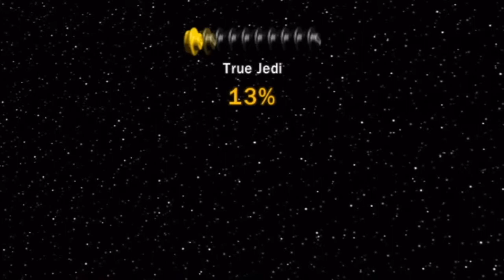Lego Star Wars: The Complete Saga - Episode 28: Cloud City Trap - TigerandSnakeWorks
It was a normal day for Luke Skywalker, flying on his way to a meeting in Cloud City, when suddenly Admiral Ackbar appeared out of nowhere, screaming "It's a trap!" Unfortunately for Luke, he didn't heed the wise Admiral's warning, and he's down one arm for it.
And if you want to view the rest of the videos in this series, head to:

Welcome to our Let's Play of Lego Star Wars: The Complete Saga for the Nintendo Wii! In this series, we will set off to a galaxy far, far away to save the Lego universe from the dark side, and maybe have some fun while we're at it!